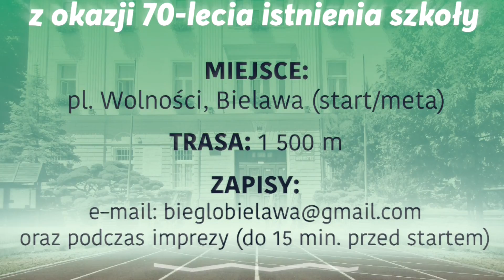Bieg Absolwentów LO Bielawa 20 maj 2018 Zaproszenie